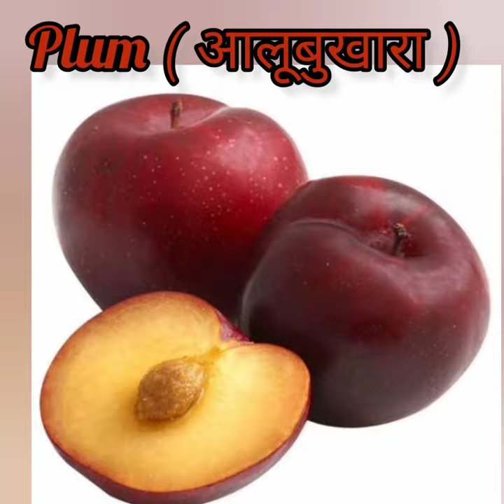Fruit's Name (Hindi and English)1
Fruit's Name -
Apple
Banana
Pomegranate
Custard Apple
Pear
Muskmelon
Watermelon
Lychee
Kiwi
Pineapple
Papaya
Apricot

Learning
kids Song
KidsVideo
Preschool
playschool
nursery
rhymes
Child Development
Child Support
how to raise child
learning video
education
educational
educational video
Kids Games
kids Playing
Learning Games
teaching Games
love to play
very good games
Good Movie
best movie
entertainment
entertainment with learning
learning tutorials
tutorials
tutorials for Kids
tutorials for Child